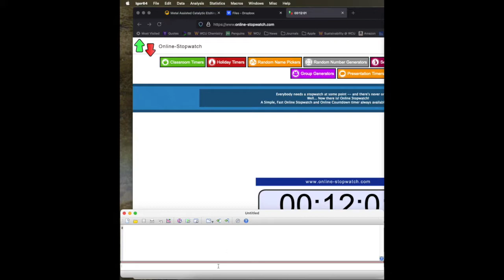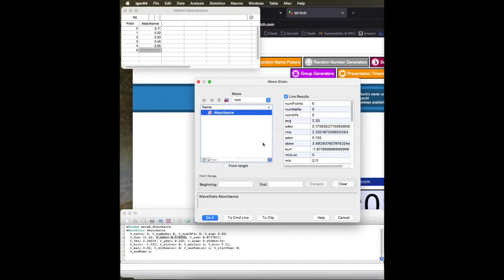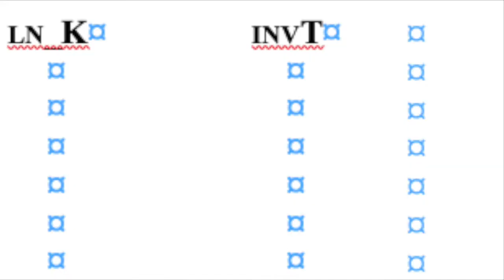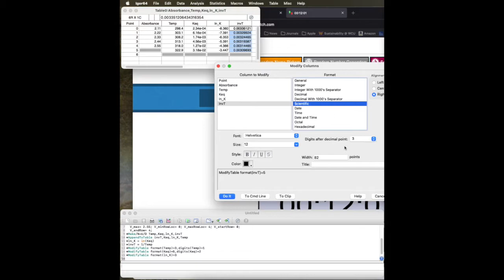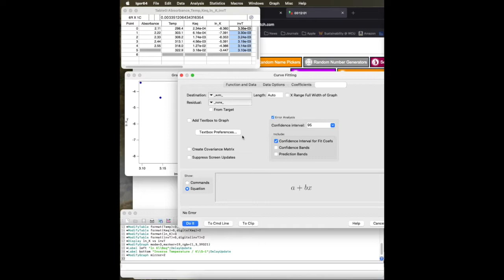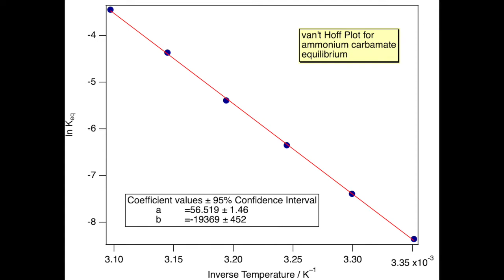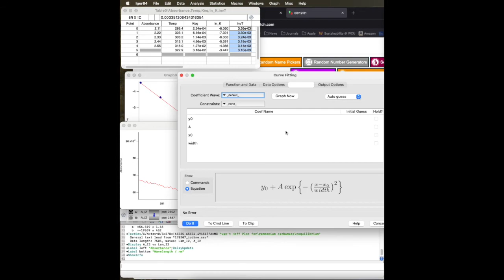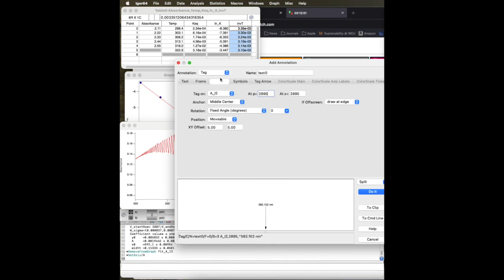Using Igor Pro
Physical chemistrs love to linearize the presentation of data. So we better know how to fit a line to a set of data. This video introduces you to the powerful data analysis software Igor Pro. It does so much more than just fits lines. You see how to make publication ready graphics from data and perform data analysis.